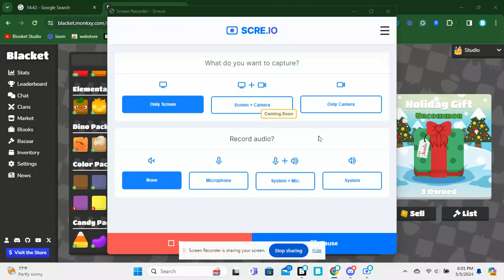I finally got American Ankha